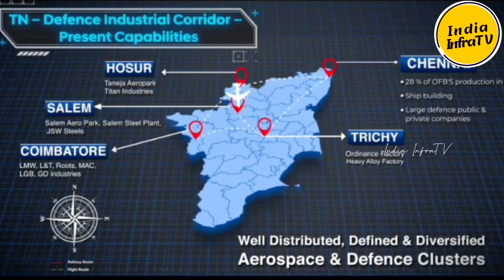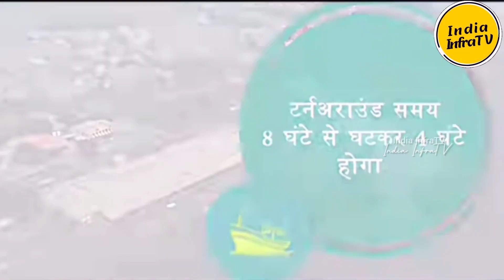upcoming mega projects in South India will boost economy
India Infra tv
India InfraTV
India Infra TV YouTube channel
Infra tv YouTube channel
InfraTV development projects
India Infra TV upcoming mega projects

Silver line projects kerela
Silver line Rail_project kerela latest news and updates

Tamil Nadu
Tamil Nadu Defence corridor investment till dec 2023
Tamil Nadu Defence industrial corridor latest updates and news

Ramayapatnam port Andra Pradesh
Ramayapatnam port construction update and news

Bengaluru Suburban rail project
Bengaluru Suburbanrail project latest news and updates

Hyderabad regionalringroad projects
Hyderabad Regional Ring Road update and news

Bangaluru satellitetownringroad project
Bengaluru satellite town ring road construction update and news

National waterways 4 projects
National waterways 4 construction update and news